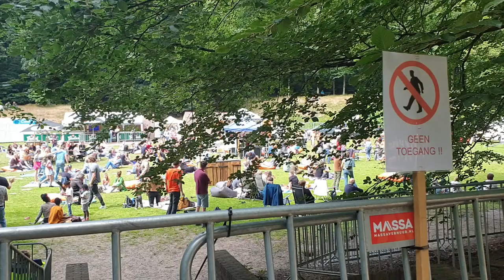Park Open Sonsbeek 2022